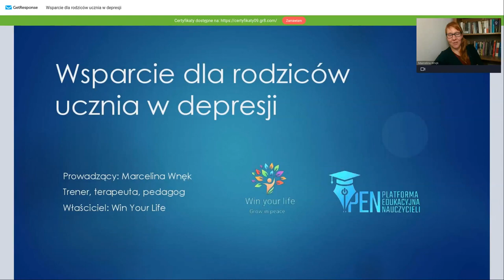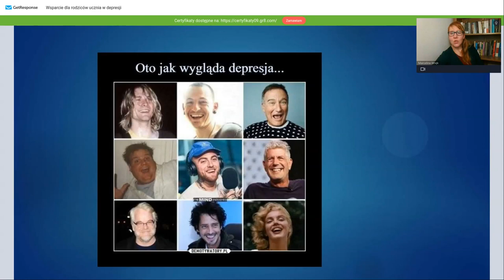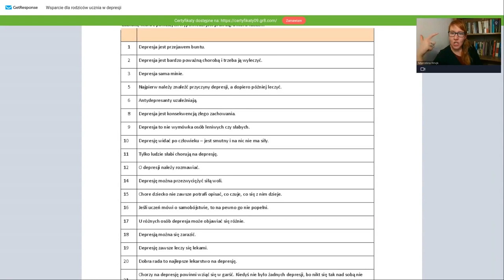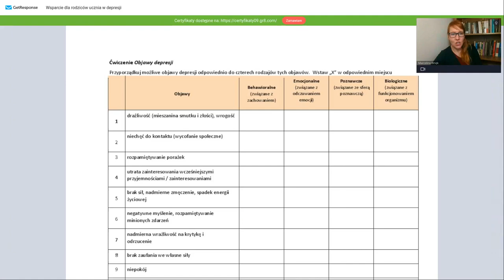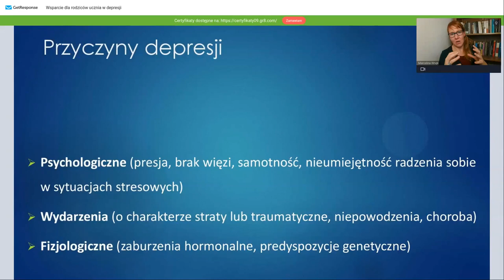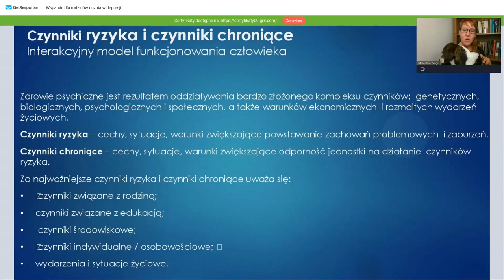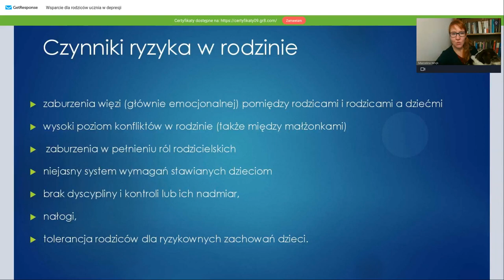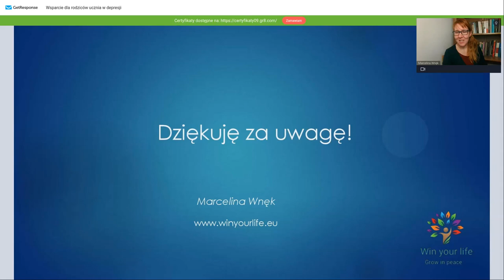Jak wspierać rodziców ucznia z depresją